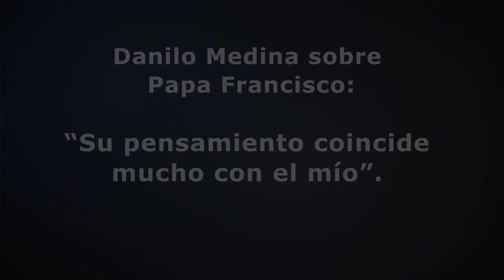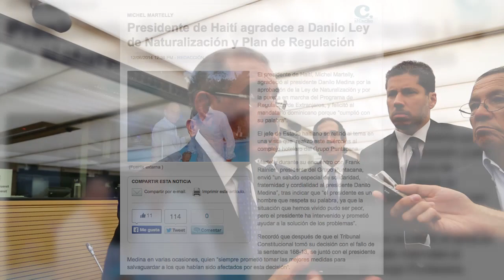Danilo Medina sobre Papa Francisco: "Su pensamiento coincide mucho con el mío".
Luego de reunirse con el Papa Francisco, el presidente Danilo Medina sostuvo un encuentro con los directivos del Fondo Internacional para el Desarrollo Agropecuario (FIDA). Al término, conversó con periodistas de las agencias EFE y AP.